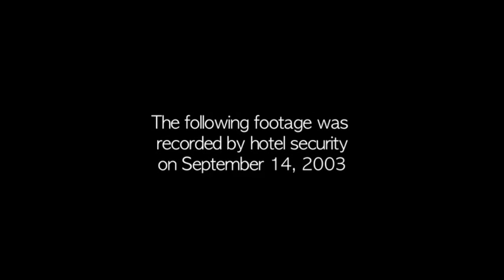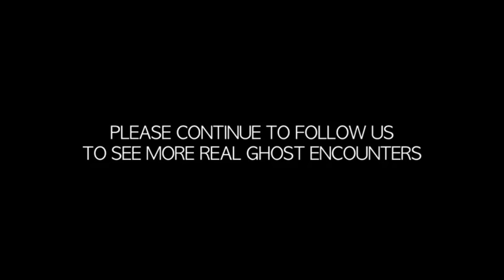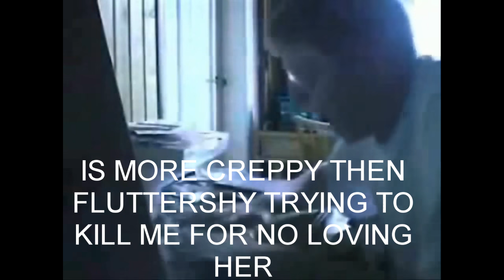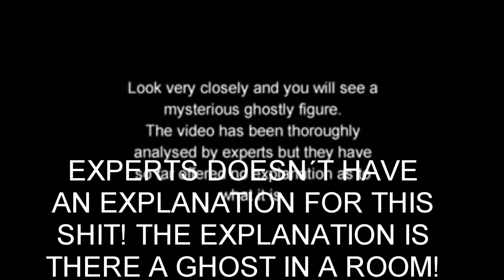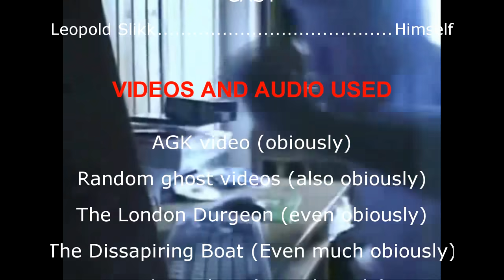(CLASSIC #34) AGK episode 18 - AGK watches ghosts videos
Behold, the most popular AGK episode from my old channel! And it's an OK one. while the concept of Leopold watching ghost videos is one that hasn't been seen in parodies, this one is pretty OK, alot of the choices are interesting but pretty much decided to turn it into a screamer fest at the end.